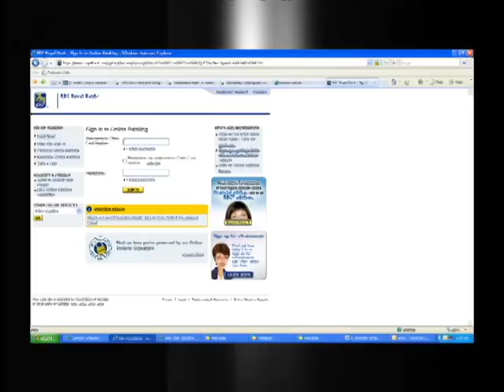Bluecat Networks touts DNS Security Extensions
Michael Hyatt, chief executive officer and co-founder of Bluecat Networks, explains why administrators should care about IP version 6 and DNSSEC. Find out what the company’s IP address management equipment does.